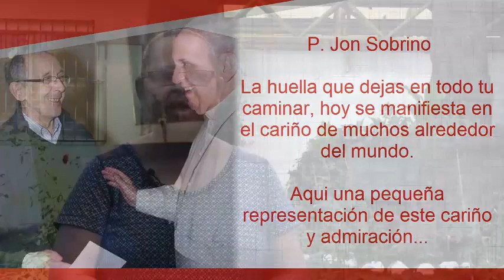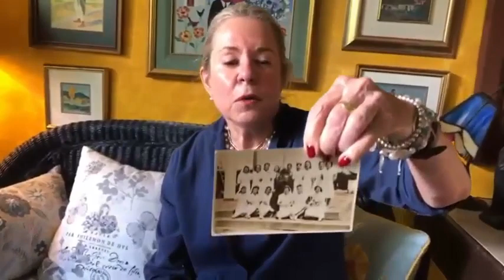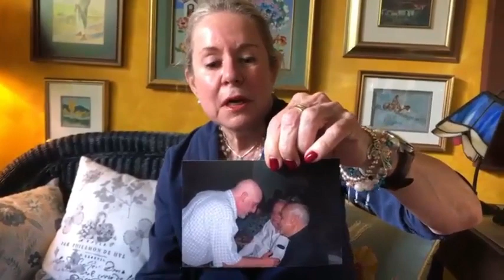Agradecimientos y felicitaciones - 80 años de Jon Sobrino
El 3 de diciembre la UCA le ha celebrado los 80 años de vida al teólogo Jon Sobrino. Este video muestra agradecimientos y felicitaciones de amigos y amigas de todo el mundo.